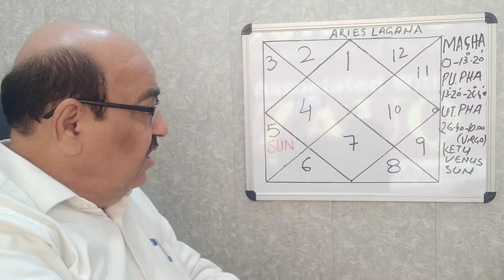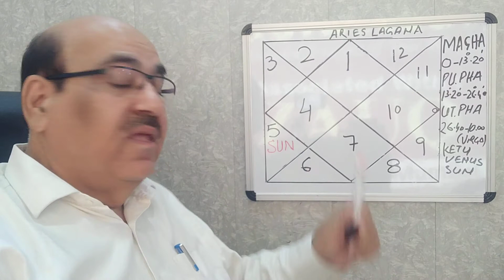Sun in fifth house of Aries Ascendant/मेष लग्न में सूर्य पांचवें भाव में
Results of Sun placed in fifth house of Aries ascendant